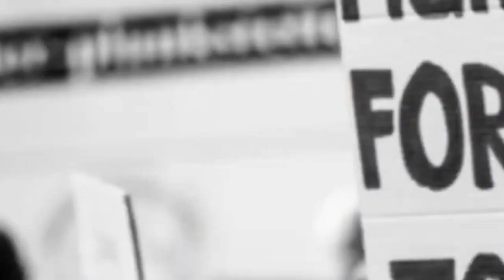Pakistani media crying on India beat Bangladesh by 07 wickets - Pak media on Virat kohli 100 vs Ban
Hello friends in this video we are talking about India vs Bangladesh World cup 2023 match